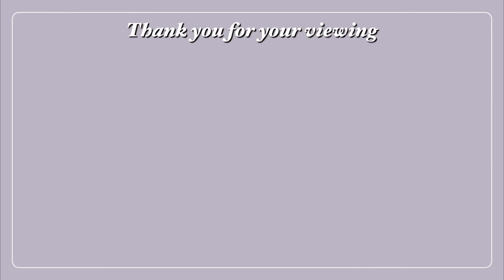【サクシミュ】嫌がらせがエスカレートしていってどうしたらいいか分からなくなる私達のお話「サクラスクールシミュレーター」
今日の一言
お客さんが混乱するから正確な情報を
出してほしい・・こういうの多すぎる。